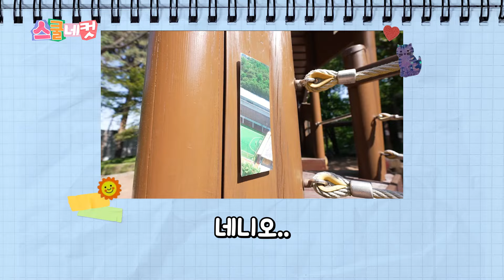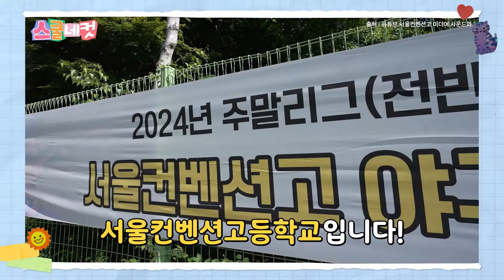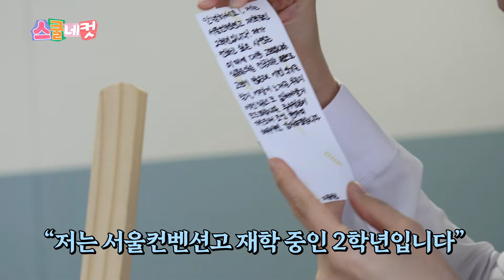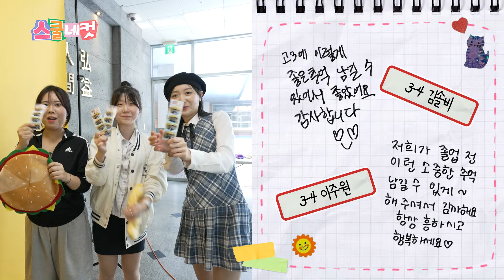[스쿨네컷 EP2] 친구한테 사랑한다고 했을 때 반응ㅋㅋㅣ청춘포레스트 on SENㅣ서울특별시교육청TV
서울특별시교육청 화제의 스쿨네컷이 2화로 상큼하게 돌아왔습니다🔥🔥

춤신춤왕부터 통기타 연주까지-!
다재다능한 학생들이 모여있는 오늘의 학교는 어디일까요?
소년만화에서 그대로 튀어나온 주인공이 고백하고 싶은 진심은 뭘까요?

모두 스쿨네컷 2화로 모이세요💨

⏰ Time Stamp
0:00 MC룩 수정 등장
0:25 1화의 서글펐던 지도 찾기
1:20 연하의 후기를 기다립니다
2:08 오늘의 학교는?
3:03 댄서가 꿈인 저, 잘할 수 있을까요?
3:45 춤신춤왕이 말아주는 사이렌
4:15 웃긴 친구를 소개합니다!
4:42 학교에서 탕후루 챌린지
5:38 실용음악과인 저에게 조언해 주세요!
6:20 감미로운 노래 타임
7:05 오늘의 사연 주인공😎
8:40 친구가 좋은 이유
9:05 영상편지
9:24 나도 사랑해❤
10:00 수줍게 머리띠 씌워주기
10:40 MC수정의 스쿨네컷 소감❣